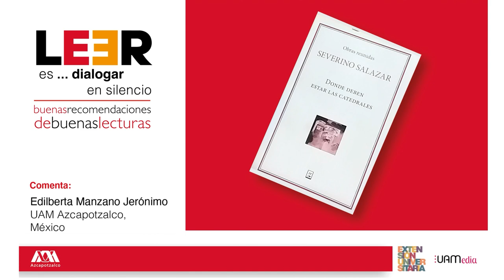LEER es... dialogar en silencio. Buenas recomendaciones de buenas lecturas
📕Donde deben estar las catedrales. Autor: Severino Salazar.

🗣 Comentada por: Edilberta Manzano Jerónimo. UAM A.